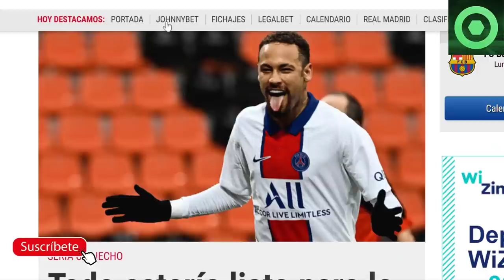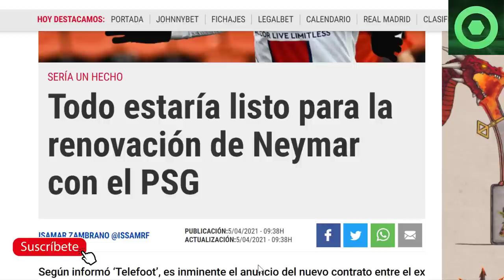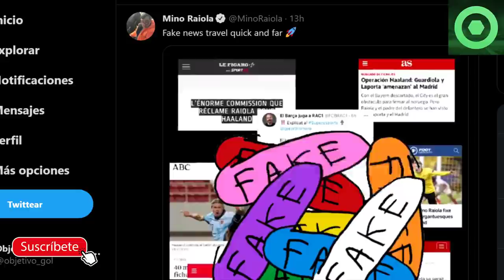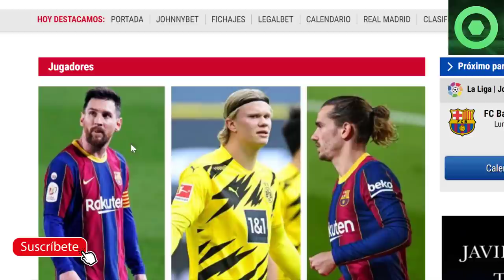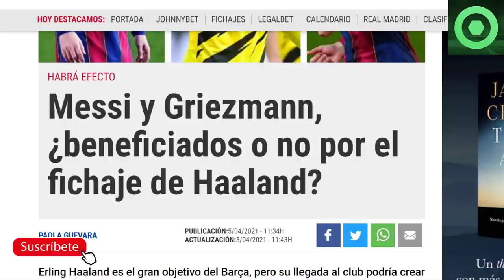🟥 SE LÍA GORDA con HAALAND 🔴 GIRO INESPERADO de LAPORTA con HAALAND 🔥NOVEDADES con NEYMAR JR 🔴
Fuentes:
fcbarcelonanoticias
besoccer
fichajes net
fichajes com